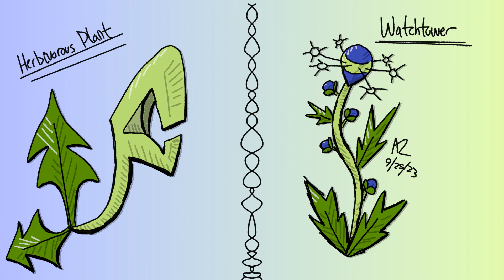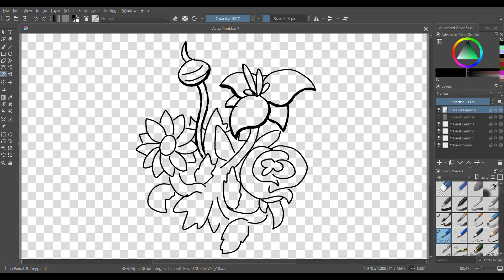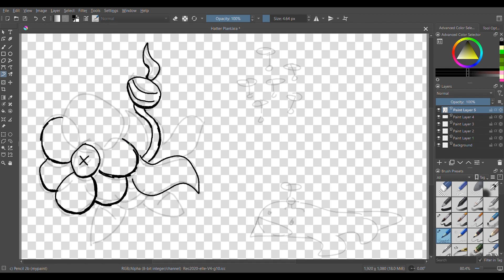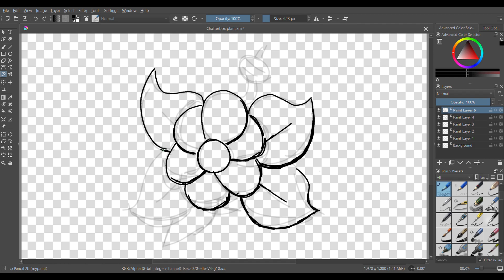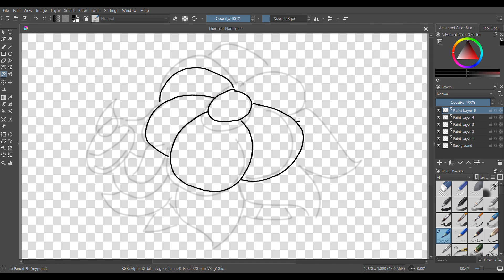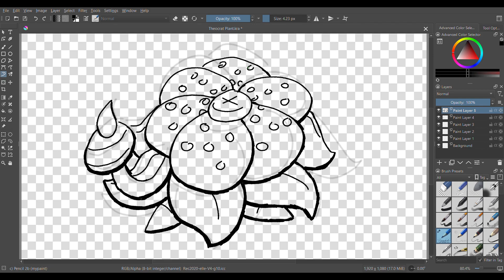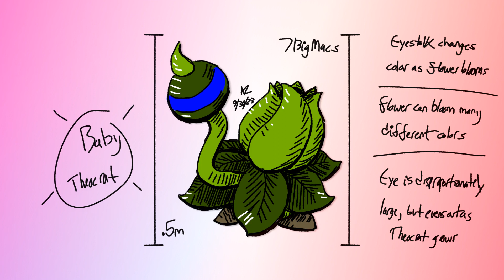Speculative Evolution: Sapient Plants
All art is by me, but the music is Don Flamenco’s theme from Wii Punch Out, Dragonspiral Tower from PKMN Black and White, Mewtwo fight from PKMN X and Y, In the Final from Mario and Luigi Bowser’s Inside Story DX, and Lacunosa Town from PKMN Black and White

00:00 - Intro
00:30 - Foundations and basics
01:29 - Actor Plant
02:26 - Hatter Plant
03:27 - Chatter Plant
04:47 - Theocrat